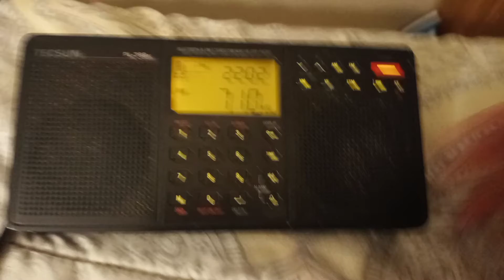710 Radio Rebelde from Cuba